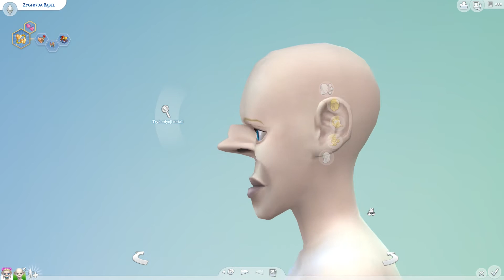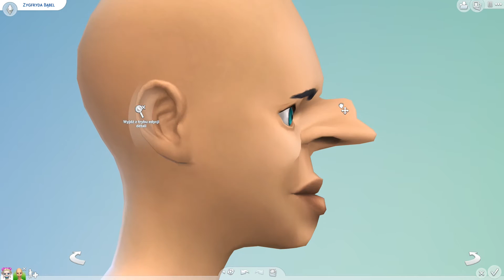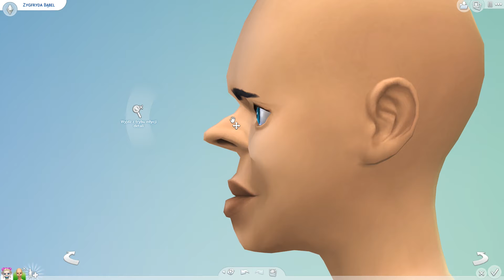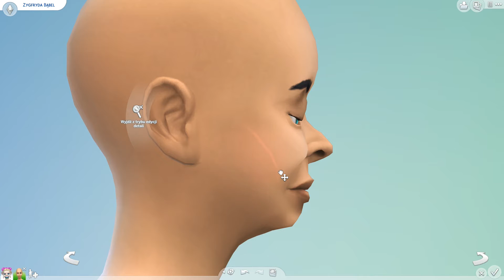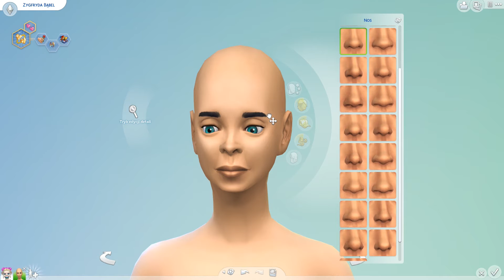The Sims 4 Ugly to Beauty CAS Challenge w/ Undecided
► Kupuj na G2A z kodem ESSEN